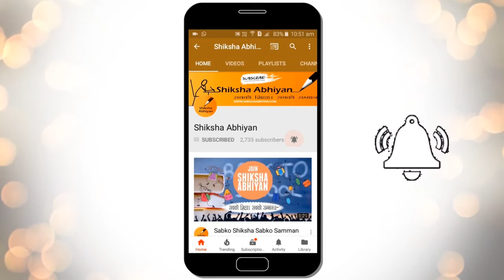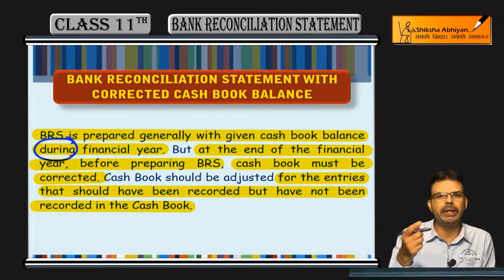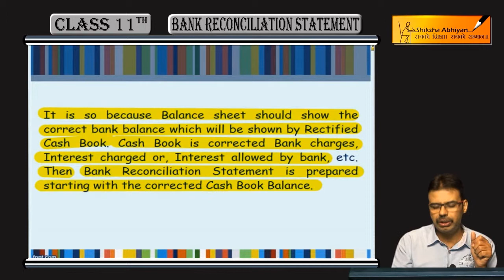BRS with Adjusted Cash Book Balance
This video is a part of the series for CBSE Class 11, Accounts demo videos for the chapter “Bank Reconciliation Statement.” In this series, we have completed all the concepts, examples and the entire NCERT exercises. It is the part of an initiative taken to provide quality online education to students free of cost on YouTube.